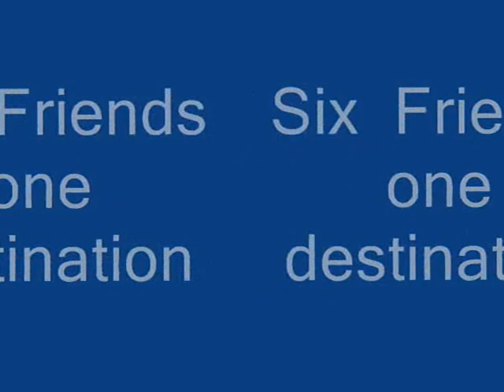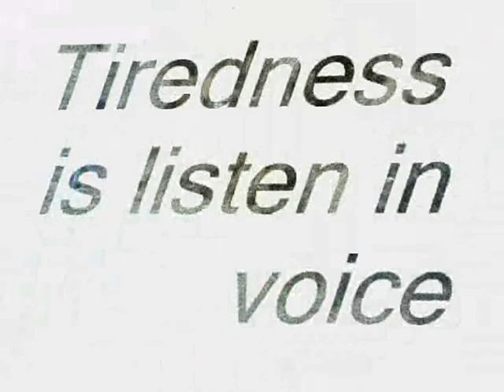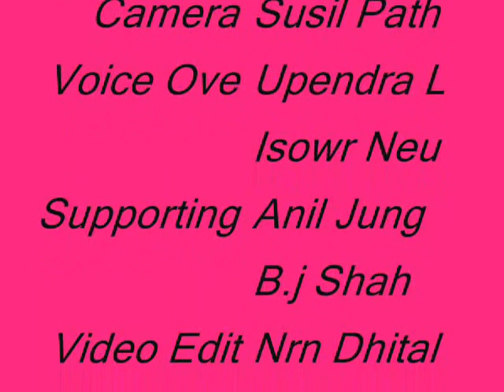trip to bhairav kunda